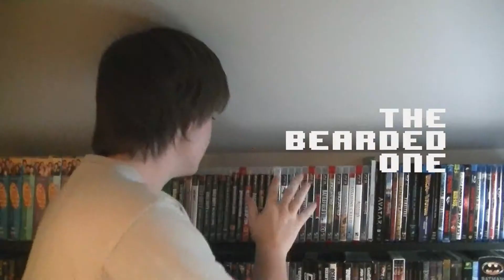Let's Play Spyro the Dragon Ep. 4 - Spider-Man 3 in a nutshell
In this episode of Let's Play Spyro, we leave the Artisan's land and move to the next world. Meanwhile, The Bearded One sums up Spider-Man 3's stupidly complicated and cluttered plot in less than 10 minutes. SPOILER WARNING.